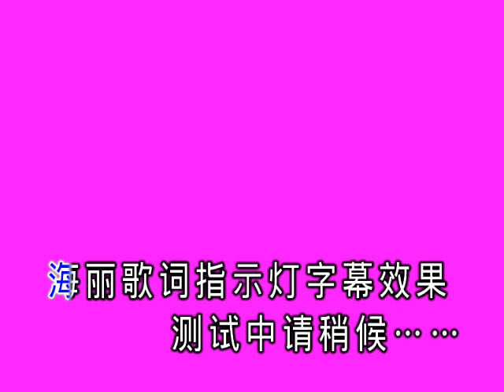海丽歌词指示灯字幕机紫底素材